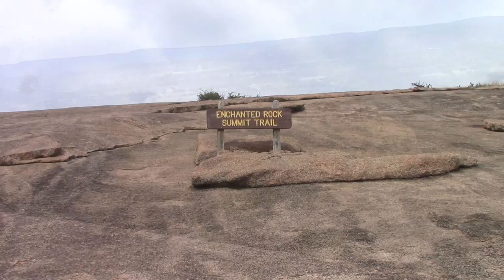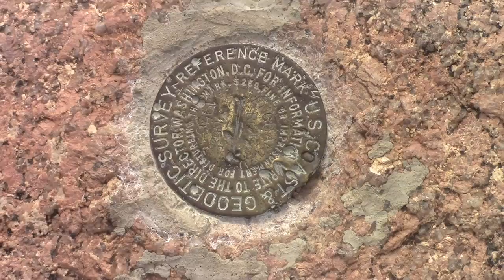Enchanted Rock State Natural Area, Fredericksburg Texas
Why is this giant dome here?

One billion years ago, this granite was part of a large pool of magma, or hot liquid rock, perhaps seven miles below the earth’s surface. It pushed up into the rock above in places, then cooled and hardened very slowly, turning into granite. Over time, the surface rock and soil wore away.

Stars over Enchanted Rock.

Those pushed-up areas are the domes you see in the park:  Enchanted Rock, Little Dome, Turkey Peak and others.

The domes are a small and visible part of a huge underground area of granite, called a batholith. The Enchanted Rock Batholith stretches 62 square miles; most of it is underground.

Although Enchanted Rock appears to be solid and durable, it continues to change and erode.

Enchanted Rock is an exfoliation dome (as are the other domes here). That means it has layers like an onion.

After the rock and soil on top wore away, the granite expanded slightly because there was less weight bearing down on it. That expansion caused the dome to split into curved sections. As the outer layer of rock breaks into smaller pieces and slides off, the next layer begins to peel away from the dome. This is a process that continues today.

Enchanted Rock rises 425 feet above the base elevation of the park. Its high point is 1,825 feet above sea level, and the entire dome covers 640 acres. Climbing the Rock is like climbing the stairs of a 30- or 40-story building.

Vernal Pools
On more level portions of the dome, water collects in low spots, or weathering pits. The granite in these pits wears away faster than the surrounding granite. Pits that hold water for several weeks are called vernal pools. Over time, these pools develop into microhabitats, home to a unique group of plants and animals. The pools are very fragile. Enjoy them from a distance. Protect this special habitat by keeping pets and people out.

Animals
At Enchanted Rock, you will see the usual animals found in Central Texas. Rock and fox squirrels are common, as are armadillos, rabbits and other small animals. You can frequently see white-tailed deer.

Look for lizards and vultures on and above the Rock year-round.

Birders will find varied and abundant species. Ask for a bird checklist at park headquarters.

Fairy Shrimp:  Tiny, translucent freshwater shrimp live in the vernal pools. These little fellows lay eggs which somehow survive the dry season. The eggs hatch when the pools refill with rainwater. The shrimp swim upside down, eating algae and plankton. In turn, they are eaten by birds, providing an important link in the food chain. These creatures are an integral part of the fragile vernal pool habitat.

Find more information on the animals of Enchanted Rock State Natural Area:

Texas Wildlife Fact Sheets
Butterflies and Moths of Gillespie County
Just for Kids:  Garbage Getters
Keep Texas Wild:  Edwards Plateau (YouTube video)

Plants
Four major plant communities grow in the park:

Open oak woodland is studded with post, live and blackjack oaks, with black hickory in moister areas. Texas persimmon, agarita, whitebrush and prickly pear shrubs grow beside the oaks. Bluestem, three-awn and grama grass thrive in the shade of the oaks, while American tripogon grows on gravel slopes.
Mesquite grassland is covered with three-awn, grama, Texas wintergrass, panicum and sandburgrass, along with the invading mesquite trees.
Floodplain has a different mix of trees:  elm, pecan, hackberry, black hickory, soapberry and oak. Shrubs such as white buckeye, agarita, Texas persimmon, Roosevelt weed and buttonbush grow here. Grasses and sedges, along with annual and perennial herbs, cover the ground. These include winter and water bentgrass, several Eupatorium species, Indiangrass, bushy bluestem, Georgia frostweed and switchgrass. Wildflowers such as bluebonnets, Indian paintbrush, coreopsis, bladderpod and basin bellflower bloom in the spring.
Granite rock